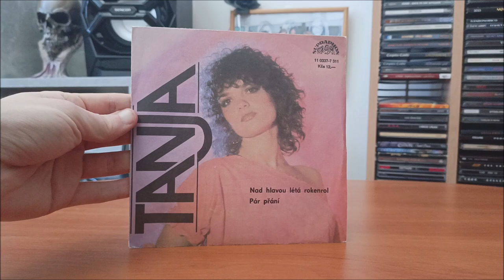LP / Tanja – Nad hlavou létá rokenrol & Pár přání (SINGL) / 1989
Singl Československé zpěvačky Tanja